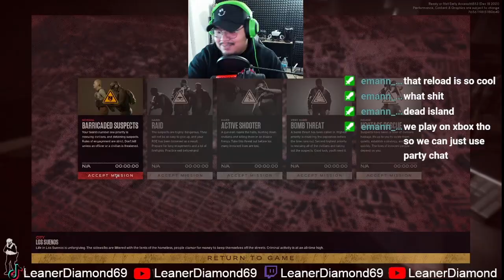I HATE & LOVE THIS GAME! READY OR NOT (EDITED)